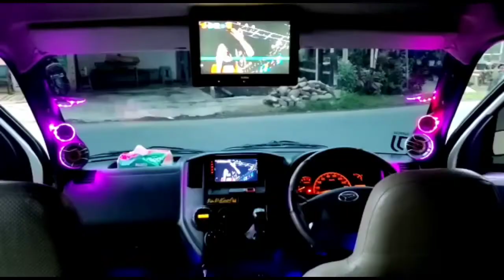MODIFIKASI GRANDMAX,bumper depan biar ceper dan ganteng.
Modifikasi bumper GRANDMAX ala ala ceper.
penambahan lampu malam,biar tampilan mobil lebih ganteng.